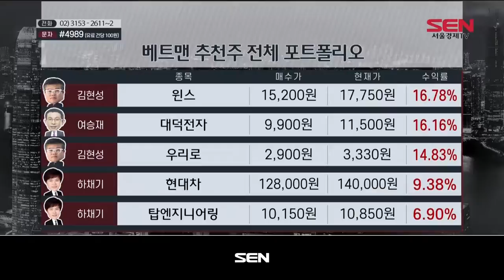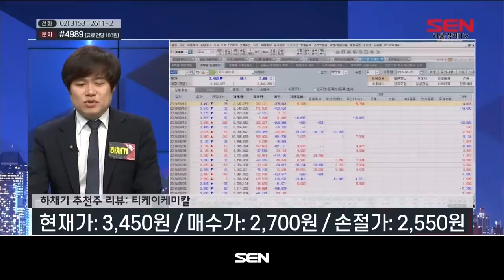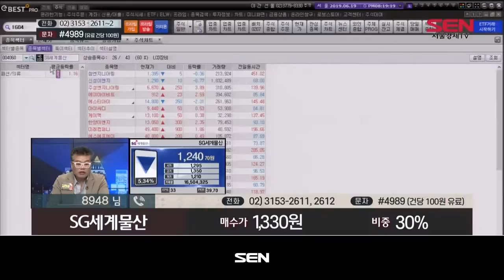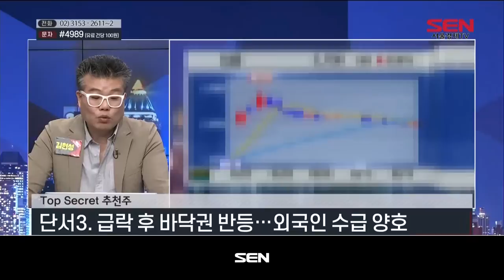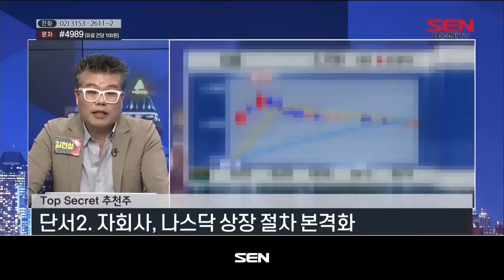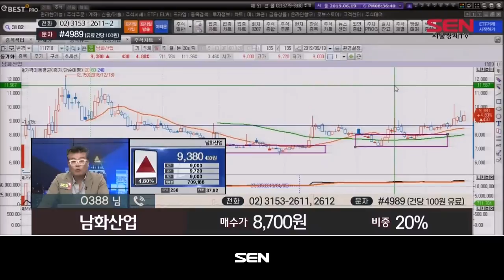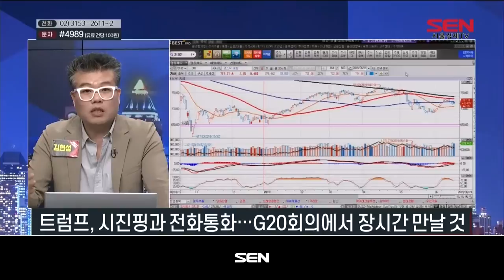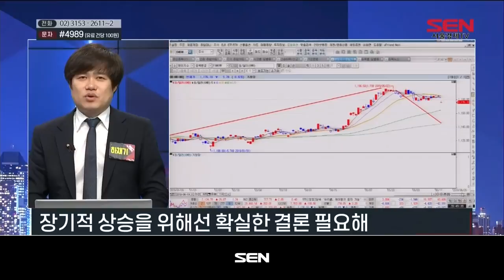베스트 트레이딩 맨 1부_58회_20190619